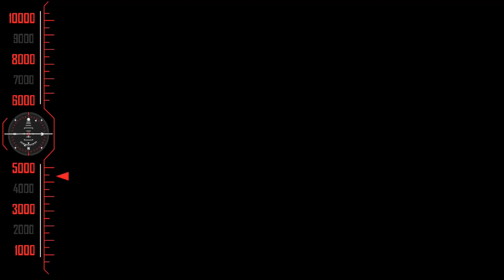METRO DON || Latest Exclusive Malayalam Crime Thriller Dubbed Movie Siddhanth , Priyadarshini | 4K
©RealMusicIndia✅

Movie :  Metro Don ( METRO DON  Dubbed )
Original Title :  Chatrapathi (  Kannada )
Based on : Chatrapathi by S.S.Rajamouli

Directed by : Dinesh Gandhi
Written by : V. Vijayendra Prasad
Produced by : Dinesh Gandhi

Starring : Siddhanth , Priyadarshini

Cinematography : Dasari Seenu
Edited by : S. Manohar

Production company : S. S. Combines
Country : India

©RealMusicIndia✅
அனைவருக்கும் நன்றி...